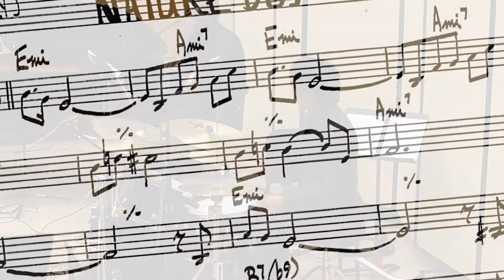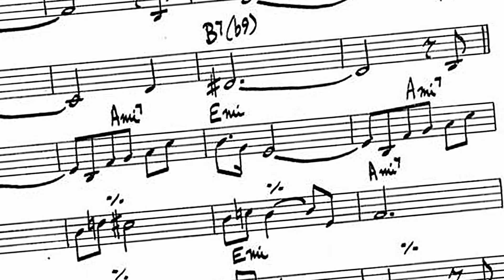Kosuke Okamura Sextet Live - 05 Nature Boy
Nature Boy - eden ahbez

Featuring Musicians:
Matt Michelin - Trumpet
Alex Poppoff - Tenor Saxophone
Spencer Sussman - Trombone
Bennett Roth-Newell - Piano
Veno Bender - Bass
Kosuke Okamura - Drumset

Special Guest:
Michael Carter - Vocal